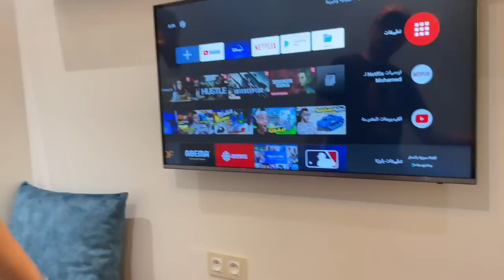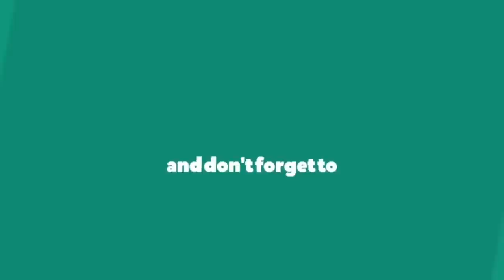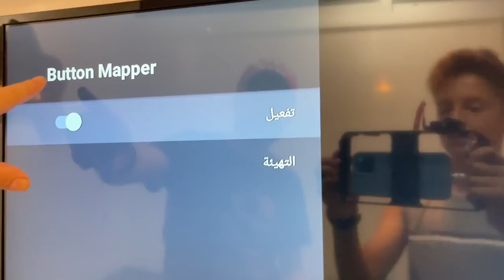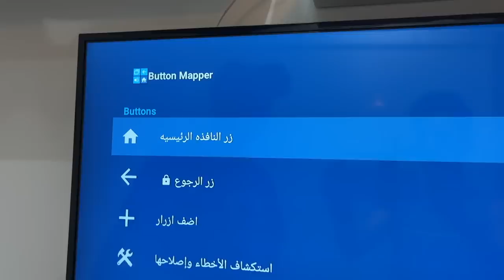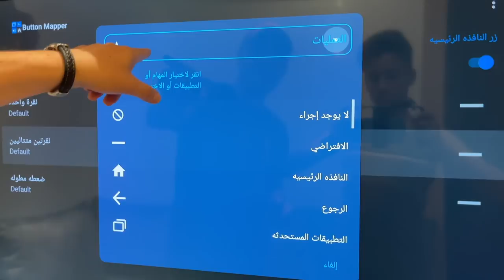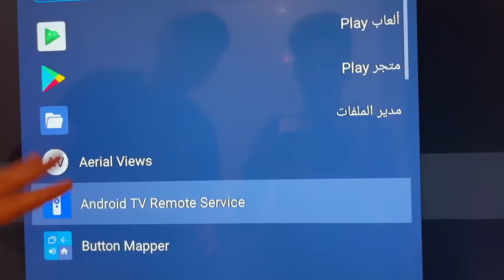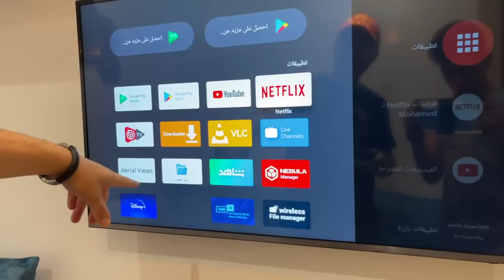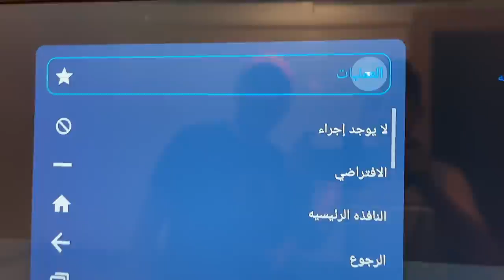حل سحري في الريموت Android TV 😱 أول مرة ستعرفه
في هذا الفيديو سنكشف لكم على خدعة سحرية في ريموت أندرويد تي في ستنفعك كثيرا في جهازك
العملية من خلال تطبيق Button Mapper
باقي الشروحات في موقعي